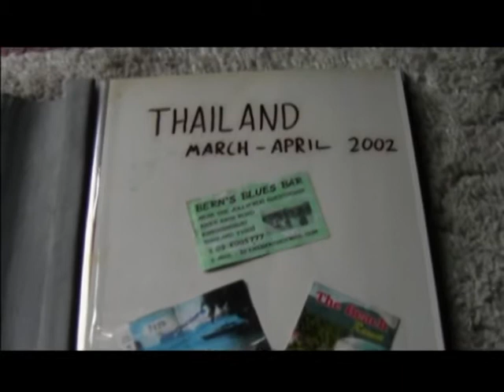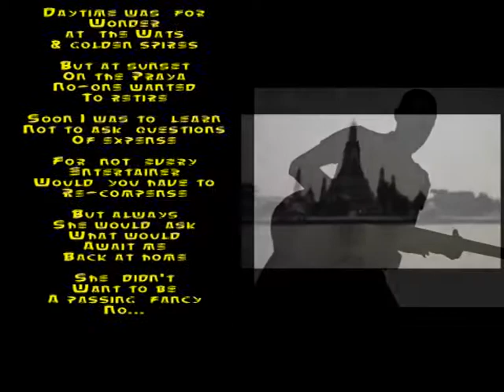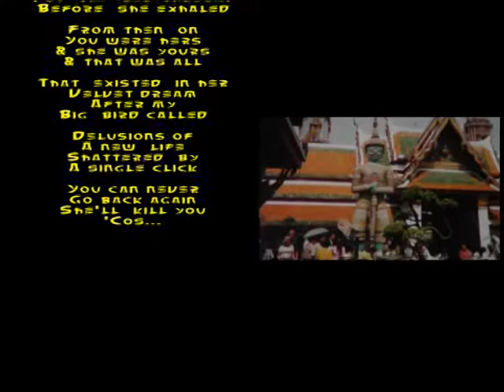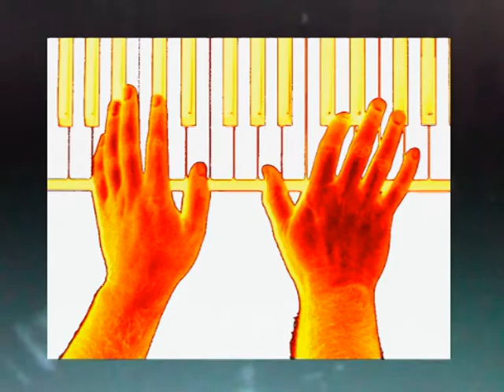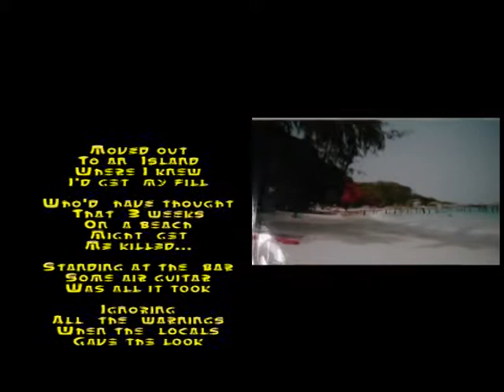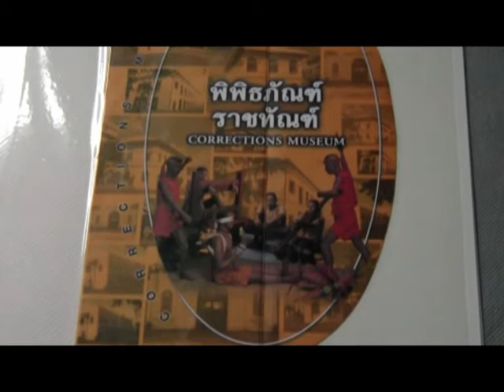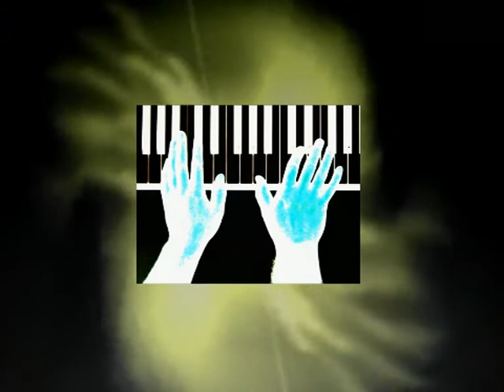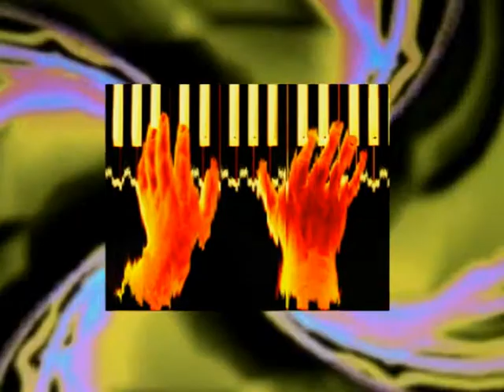'The Tourist' - an original song by Mark Newman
This song is based on my first ever holiday abroad 11 years ago...it's a bit of an epic though! Much respect to anyone who makes it to the end...